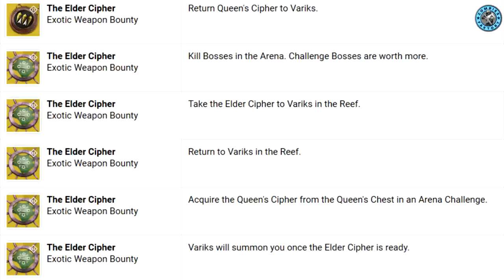[DESTINY] ELDER CYPHER - NOUVEAU CONTRAT EXOTIQUE ! [LORD OF WOLVES SHOTGUN]